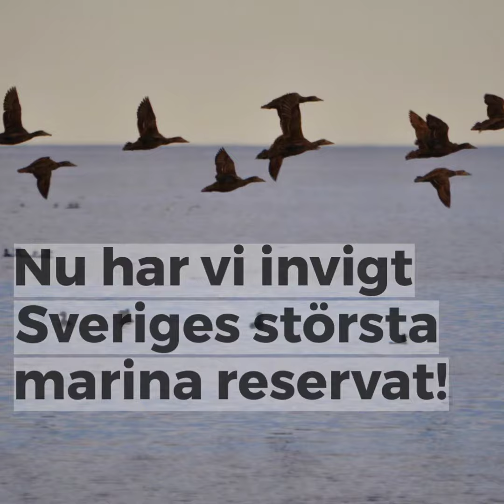Svenska Högarna – invigning av Sveriges största marina reservat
Klimat- och miljöminister Isabella Lövin och landshövding Sven-Erik Österberg inviger Svenska Högarna under en digital ceremoni 2 september 2020.